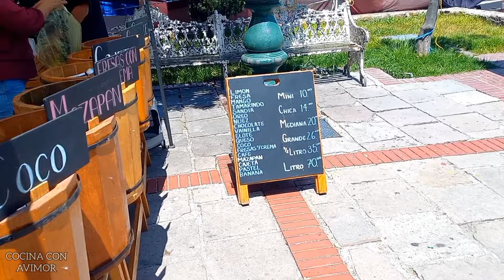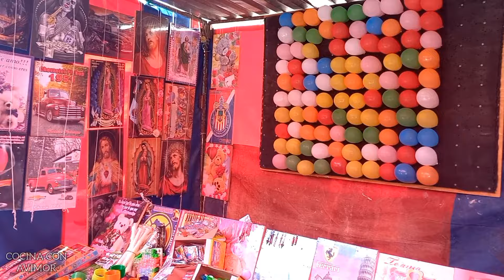FIESTA DEL SANTUARIO DE NUESTRO PADRE JESUS. 6 DE AGOSTO TEOCALTICHE JAL.